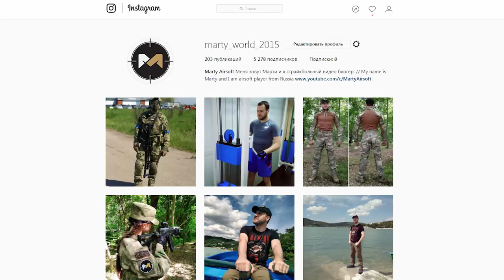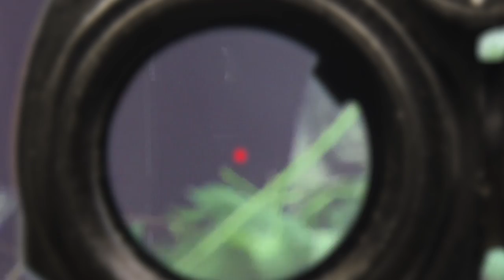ШТУРМУЕМ КОРОВНИК. СТРАЙКБОЛ. ЗОНА КОНФЛИКТА №3 // AIRSOFT ACTION